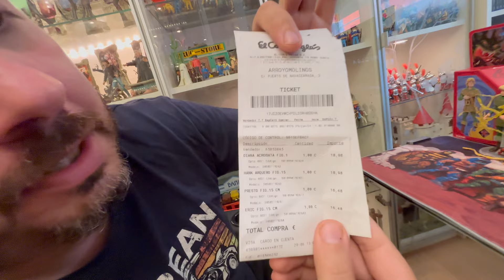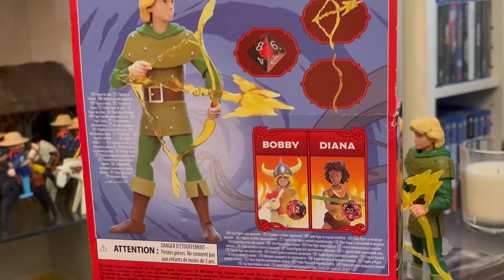Vamos a llorar todos!!! Hasbro D&D Dragones y Mazmorras y nuestro amo del calabozooooooo 🐉